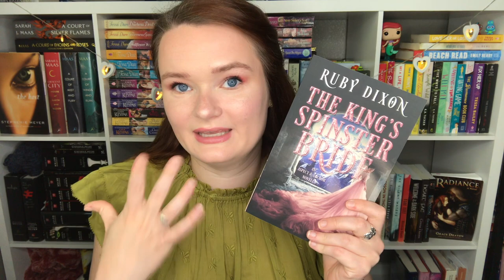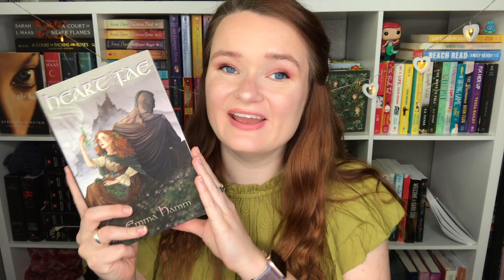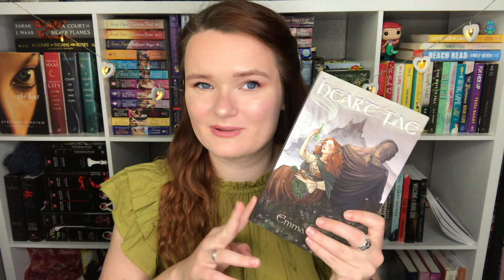royalty romance recommendations!👑💕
Hi yall!!❤️Here we have my favorite royalty romance books!

✨BOOKS MENTIONED✨
Royally Screwed
Royally Matched
Royally Endowed
Royally Yours
The Swedish Prince
The Wild Heir
A Nordic King
The Royal Rogue
King Sized
Theirs For the Night
The Kings Spinster Bride
The King's Horrible Bride
The Midwinter Mail Order Bride
Heart of the Fae
The Royal We

✨VIDEOS MENTIONED✨

✨BOOKTUBERS MENTIONED✨

xoxo Averie💕